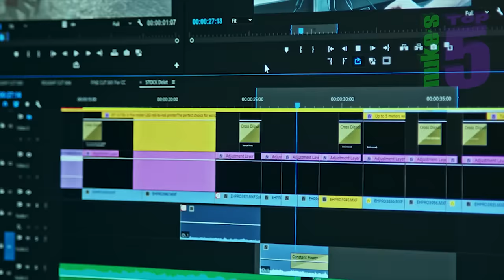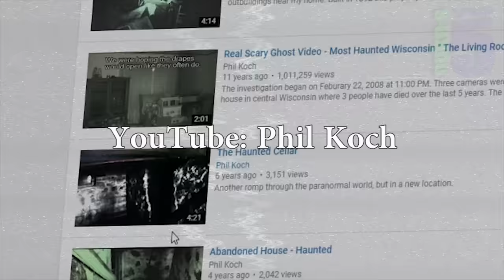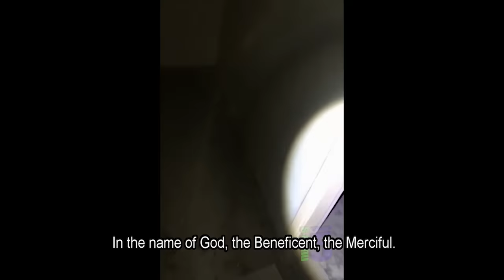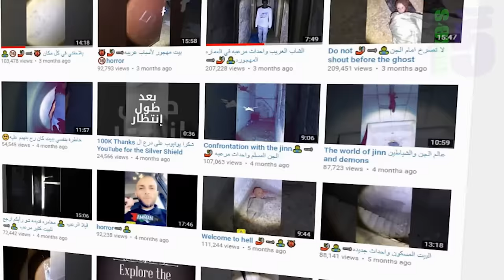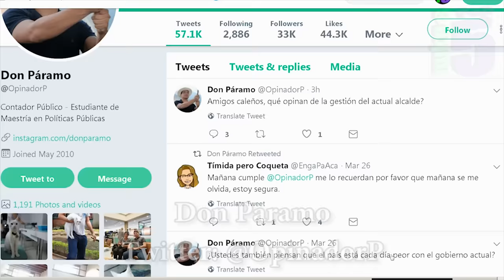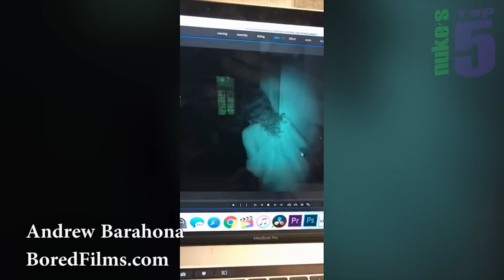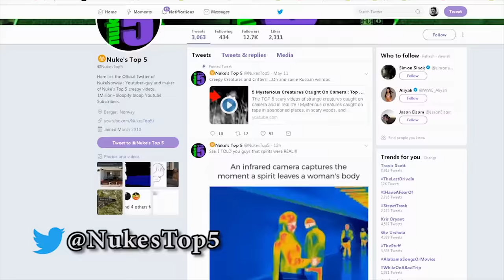Top 10 SCARIEST Ghost Videos of the YEAR !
The TOP 10 SCARY GHOST videos from the entire year. We took YOUR suggestions and comments and compiled the SCARIEST Top 10 list of ALL of our ghost videos from the last year!

Haunted places and EXTREME paranormal activity!

If you liked this Nuke's Top 5 video of the paranormal (or in this case a top 10 list) HERE are ALL of the full scary videos that were featured in other Nukes Top 5 lists: